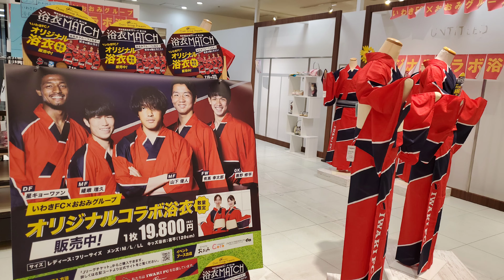夏祭り！浴衣や着物の悩みはきものおおみにおまかせ！(閉店)@oomi_kimono_ch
夏祭りや花火の季節になりました！
浴衣をどうしようかと悩んでる方々必見です！
福島県や宮城県の他、いろんなところに出店されてるきものおおみのご紹介です！
地域の方々の悩みに寄り添い、地域密着型のお店です！地元いわきFCとのコラボ浴衣も作ったり、本当に素敵なお店です！
今回は、急遽モデルさんをお願いして、浴衣を選んでいただきました！
とても素敵なので是非、本編で見てね！

撮影場所
・きものおおみ　鹿島エブリア店
福島県いわき市鹿島町米田字日渡5
鹿島S.C.エブリア 2F

・営業時間
10：00～20:00

・定休日
年中無休（エブリアに準ずる）

・駐車場
あり。(エブリアの駐車場をご利用下さい)

●いわき防衛隊！
大変な世の中ですが、東北は福島県いわき市の仲間を集めて、
明るく楽しくいわき市を盛り上げるいわき防衛隊を結成しました！
いわきのグルメや素敵な場所を紹介したい！

100店舗紹介して、登録者さんが1000人いかないときは
いわき市に自費で10万円寄付する企画です。
登録して応援してください。

撮影ご協力ありがとうございます。

・J3いわきFC VS 松本山雅FC！幻の首位攻防戦！！inJヴィレッジスタジアム！

・J3いわきFC VS カターレ富山！いわき遠征オススメ！ダイニングバー CHEKA(チェカ)さんで観戦！！